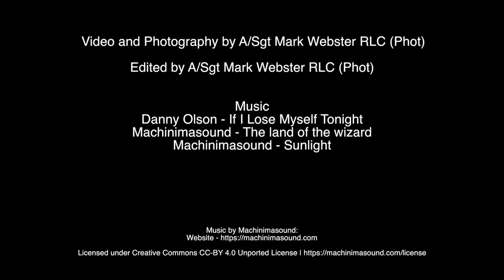Troops training at BATUS in Canada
British Training in Canada